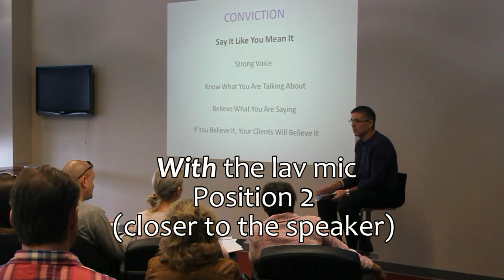Sennheiser G3 Lavalier Mic - Sound Comparison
Comparing the sounds recorded through the Canon T31 built-in mic and the same recording through a lavalier mic.  These lav mics were rented through Vistek Canada for $50 per day and fed through a Zoom H4n Recorder.